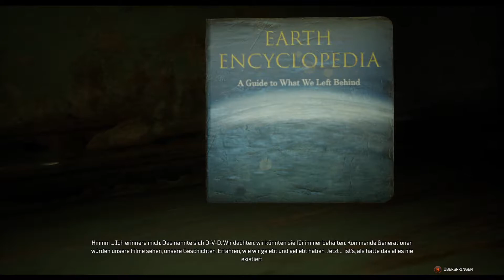Let's Play OUTRIDERS DEMO #6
Und weiter geht's! Das Spiel ist der Hammer! Ich kann's kaum erwarten, in der Vollversion zu craften und mit den Mods zu experimentieren!